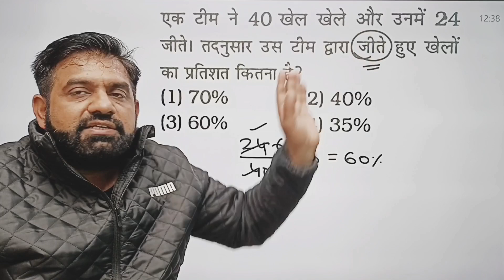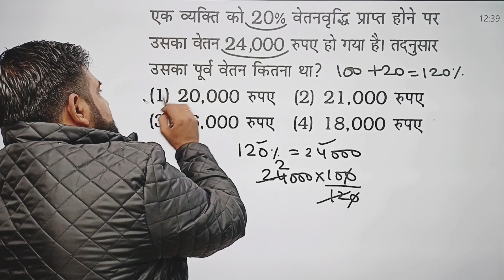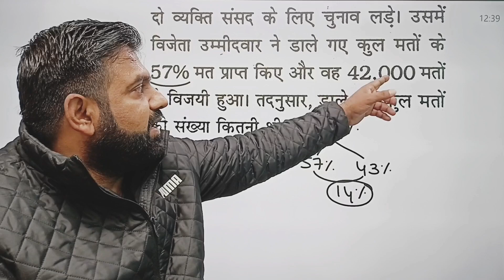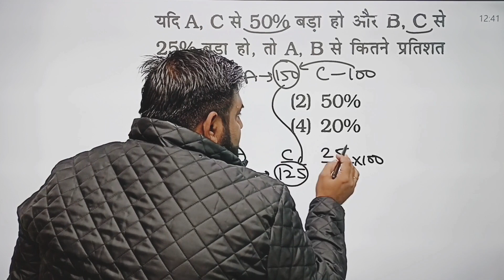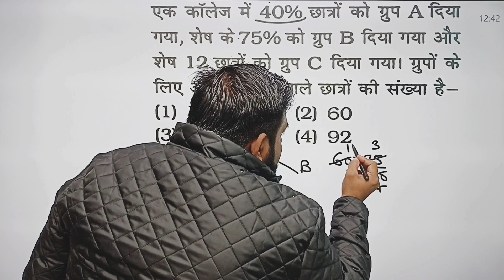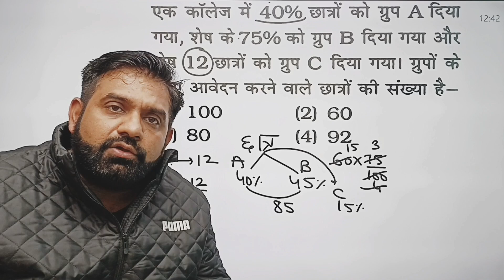SSC GD Maths, प्रतिशत, बट्टा, Live Class, MATHS Aware, SSC, MATHS tricks, short tricks, sscgd, 2022